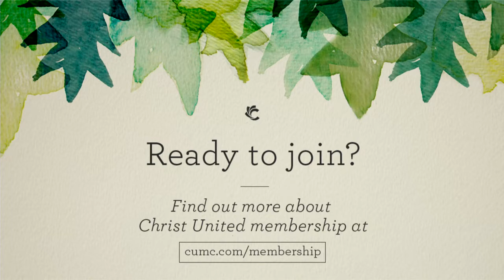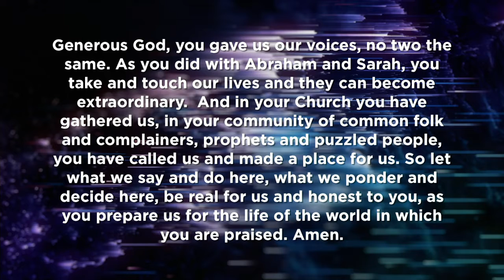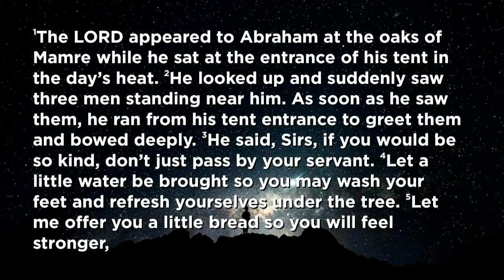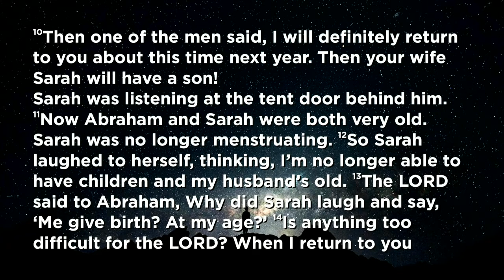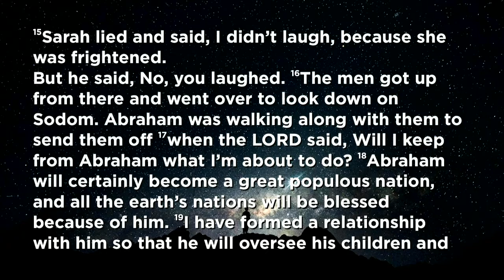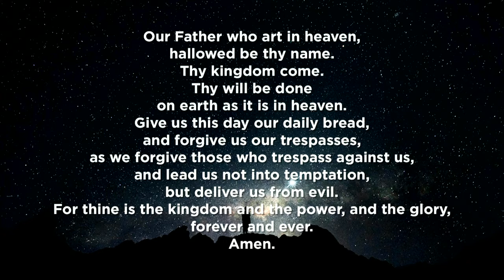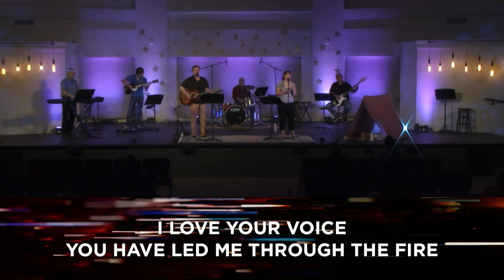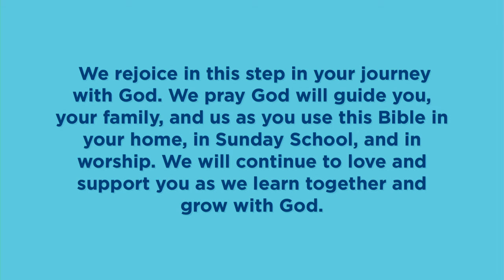Modern Worship | Aug 15, 2021